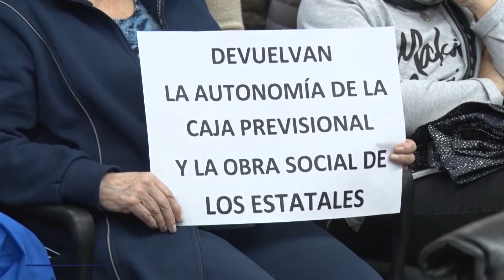MOVILIDAD JUBILATORIA: SE EMITIRÁ DICTAMEN Y SE APROBARÁ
Luego de un extenso, los legisladores resolvieron dar dictamen favorable al proyecto de ley que restituye la movilidad automática a los haberes de los jubilados del sistema previsional fueguino, que resultará aprobado durante la tercera sesión ordinaria